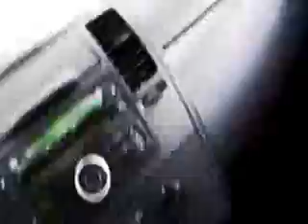SUBASTASMA NISSAN, TIIDA COMFORT 2012